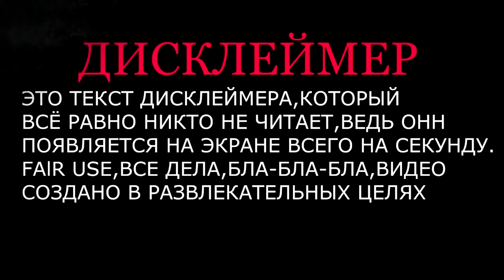Как не надо играть соревновательные (мм) матчи в CS:GO | Монтаж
В данном видео мы демонстрируем игру в соревновательном режиме. Думаю у многих такое бывало что пытаешься тащить но по той или иной причине это не выходит. В ближайшее время мы планируем показать вам высокий уровень игры в cs:go.
Так же будут монтажи по другим играм, если есть пожелания пишите в комментарии что вы хотели бы увидеть, мы новые люди на данной платформе, но приложим все усилия для того что бы наш контент был актуален и интересен.